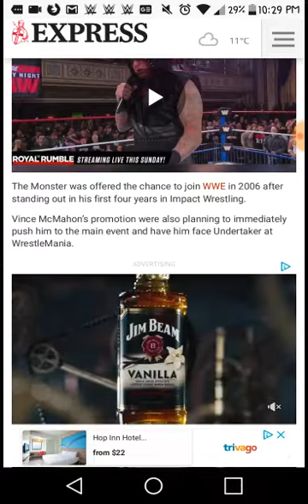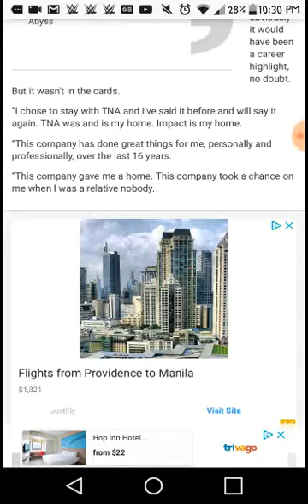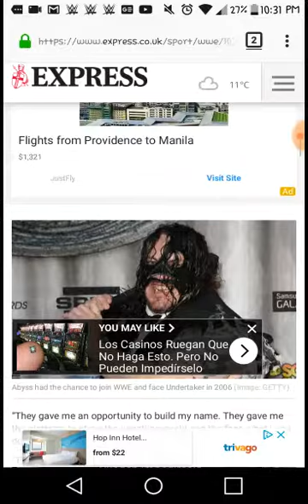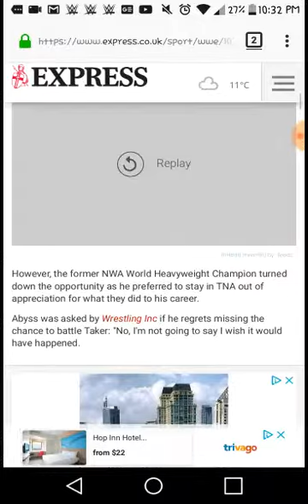Impact Wrestler Abyss Explain Why he did Not Go To WWE and Face Undertaker!!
Whst you all think.